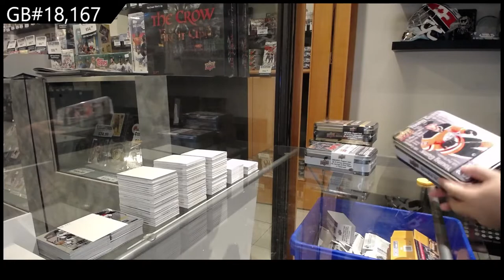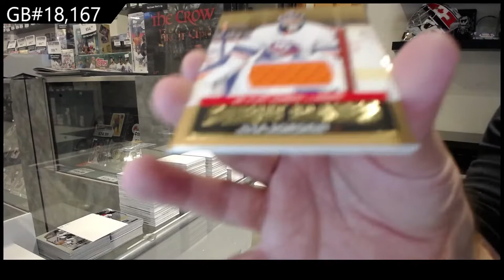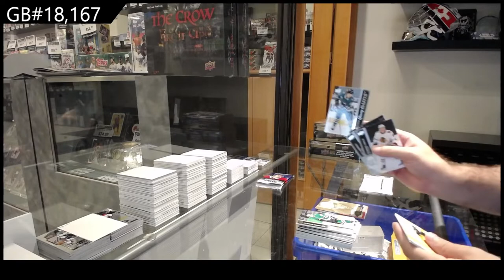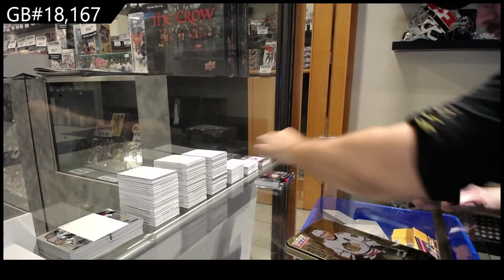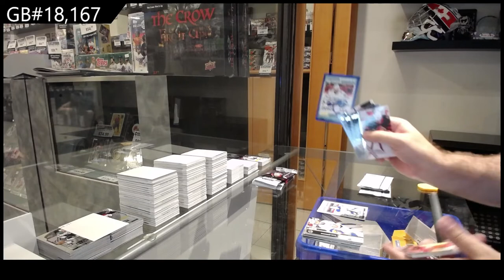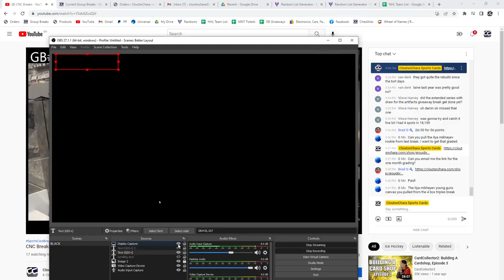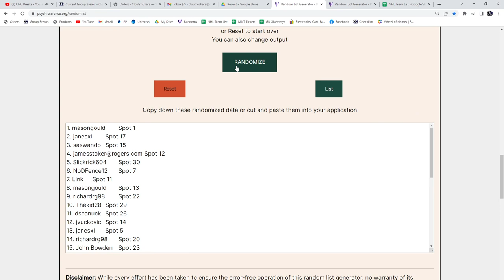21-22 Upper Deck Series 1 + Series 2 Hockey 4 Tin Break - C&C GB #18,167